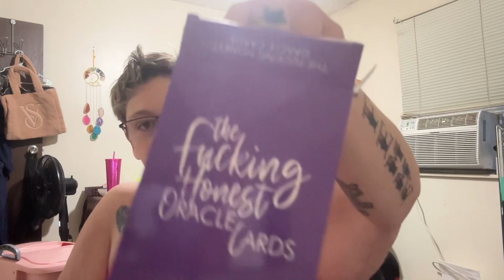Collective reading and random message from the Universe